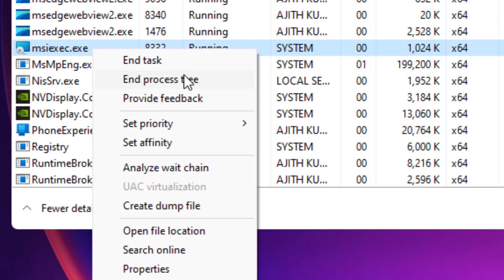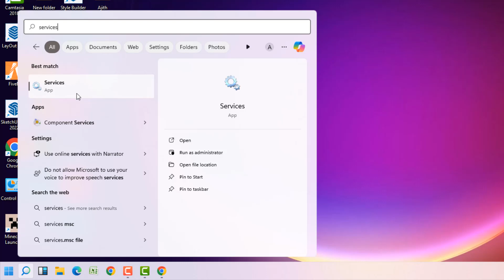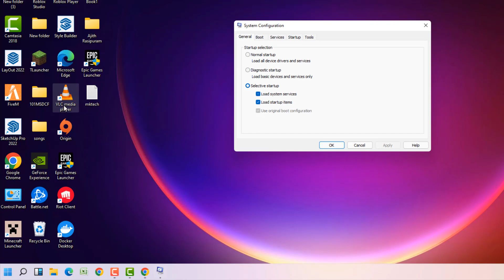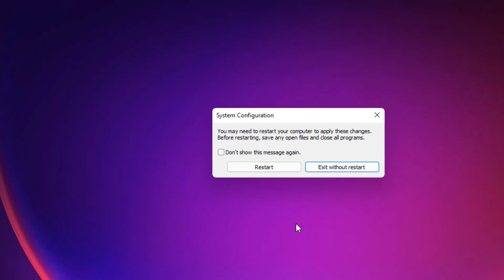Another Program Is Being Installed. Please Wait Untill That Installation Is Complete - Fix